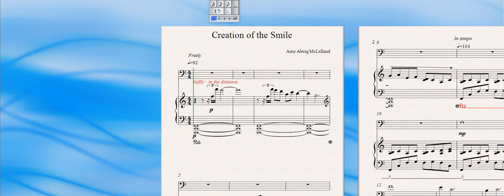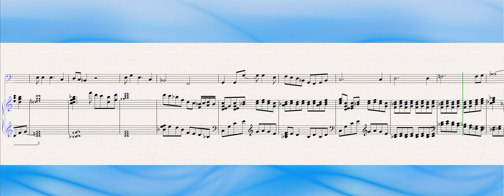Creation of a Smile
original composition by A. Aberg McLelland for piano and cello. God Creating the smile! and Hope